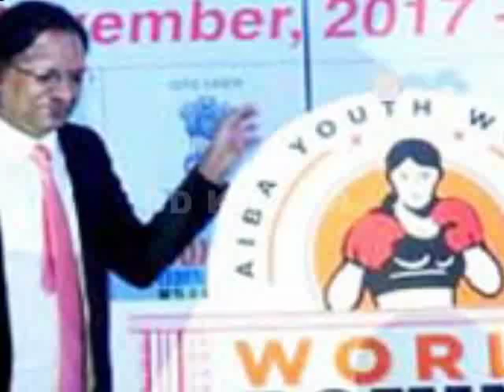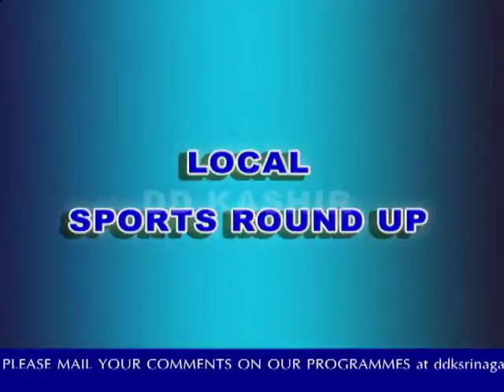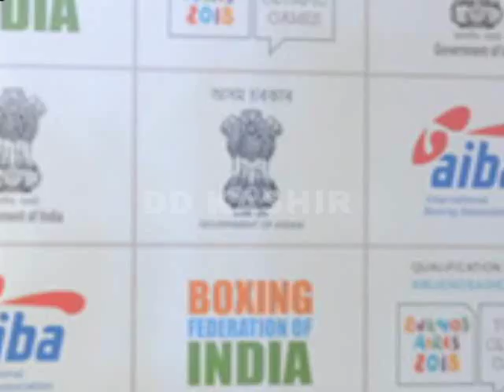KHEL OUR KHILADI EP-32 (17-11-2017)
Boxing scenario in J&K state with Mr. Hilal Ahmad Rather (Boxing Coach).